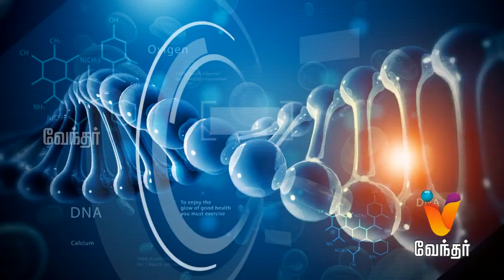Hello Doctor - Cardiothoracic Surgeon - [Epi 711]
Today in Hello Doctor, Dr. Arumugam will share information about advanced heart surgery procedures.